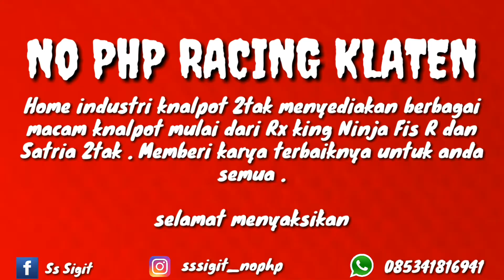Kolong macan no php muffler knalpot racing rx king spesialis 2 tak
Home industri knalpot spesialis 2tak,

NoPHP muffler.

Menyediakan dan melayani pemesanan eceran sesuai spek mesin,partaian besar ataupun partai kecil dengan harga bisa nego.

Untuk bahan kita menggunakan bahan platinezer dan galvanis pilihan,dengan tebal 0,7mm sampai 1mm tergantung kegunaannya.

Platinizer dan galvanis adalah bahan yang sangat cocok buat membuang panas sehingga mesin aman.

Untuk finising kita melayani finising clear bakar,hitam dop,poles dan krom spesial.

NoPHP muffler memiliki cabang kios/gudang 22tempat tersebar diberbagai Kota.

Jika didaerah anda tidak ada cabang noPHP,

NoPHP muffler juga melayani pengiriman lewat jalur udara,darat dan laut.

Langsung dikirim dari gudang pusat di Klaten jawa tengah.

Kita tidak hanya mengejar keuntungan semata,tapi kepuasan hati lebih kita utamakan.

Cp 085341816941